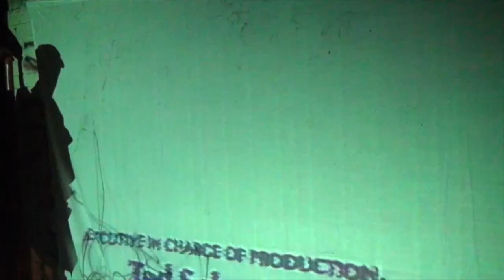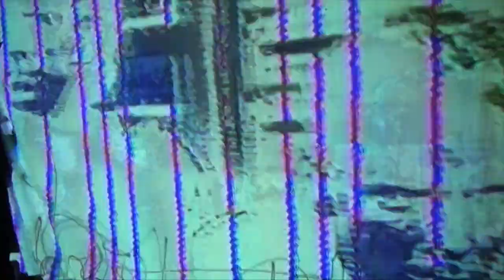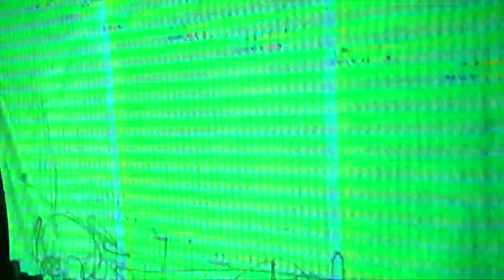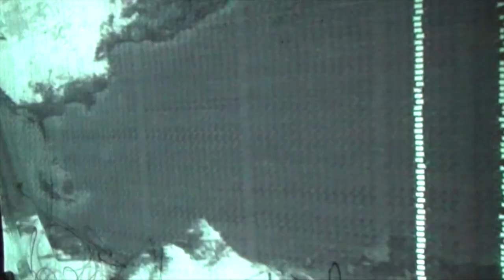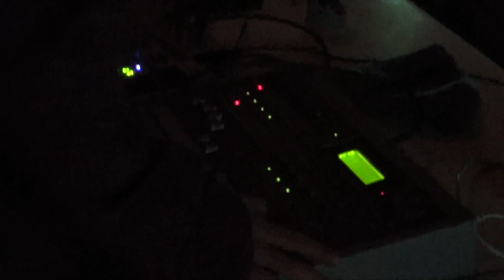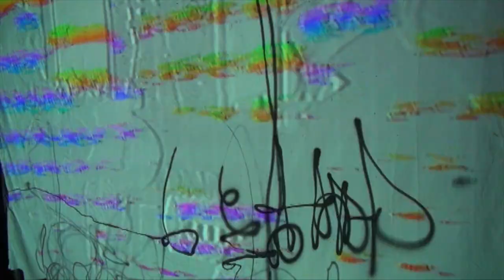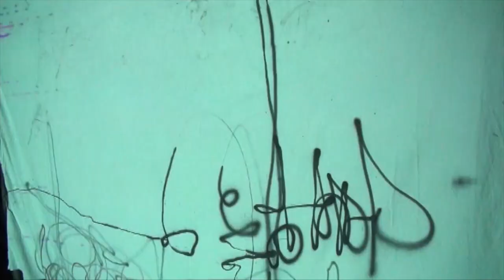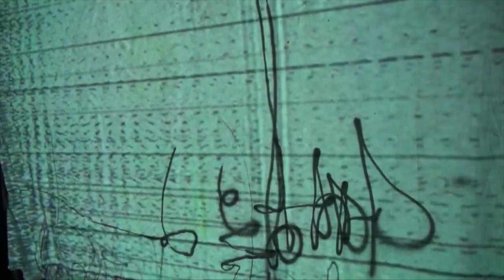Action #4 - 2014 Feb. 5 - Live at Auxiliary - Richmond, Virginia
Astrology Diet [0:09], Dreams & Death [19:57], Saturn [38:03], The Idiots [48:07], Bernard Herman [1:04:49] with Video Projections by Fantastic Lands.  Action #4 at Auxiliary.